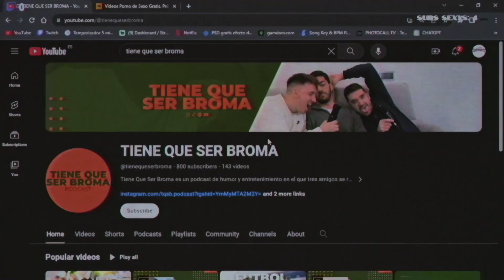INTEGRADORA SOCIAL: la INMIGRACIÓN, políticas SOCIALES y el RACISMO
(contenido premium, interacción con nosotros y audios para reaccionar)